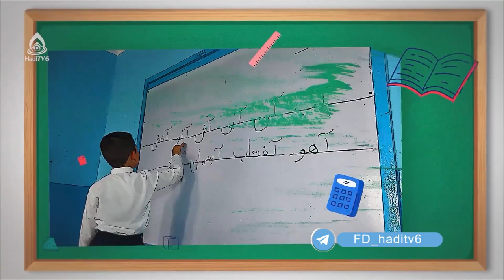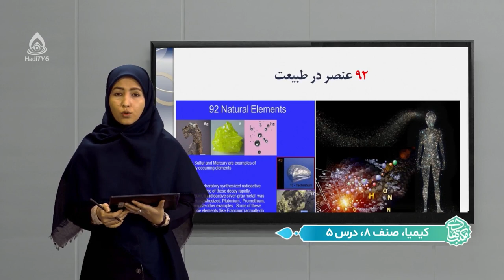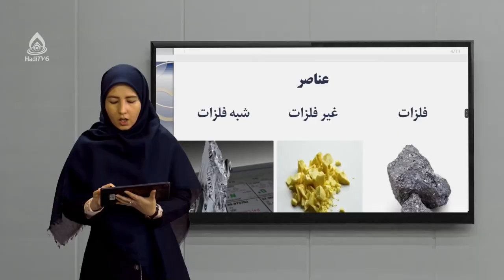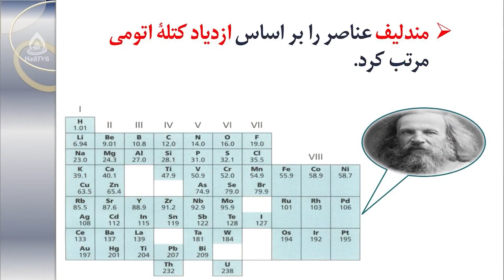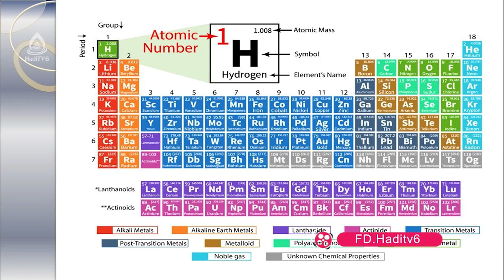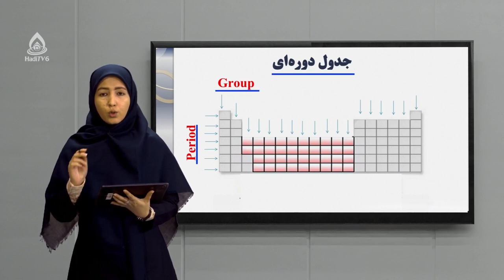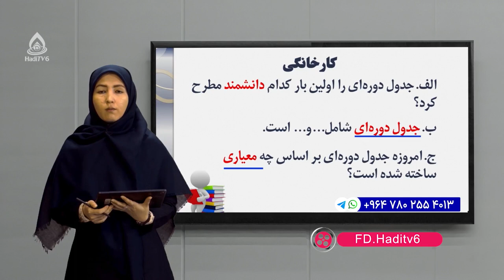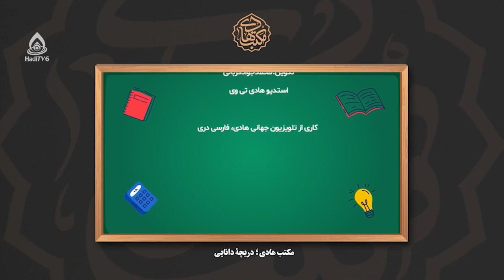کتاب کیمیا صنف هشتم، درس پنجم (عناصر در طبیعت)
اهداف درس: معرفی جدول دوره‌ای عناصر